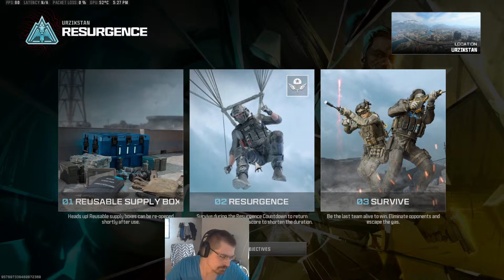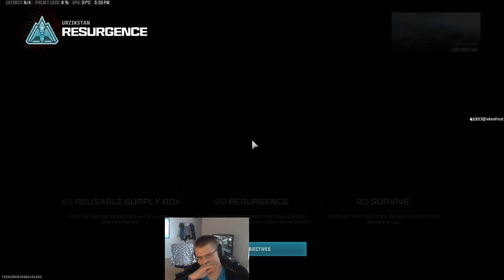Deken Plays Games